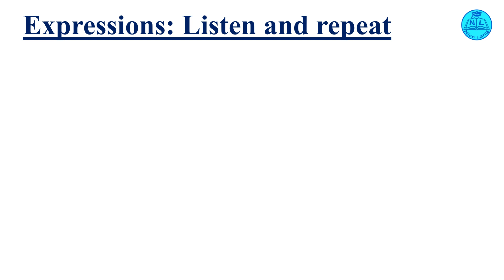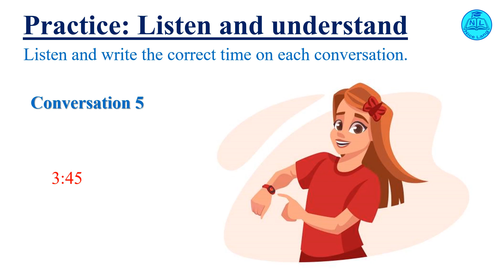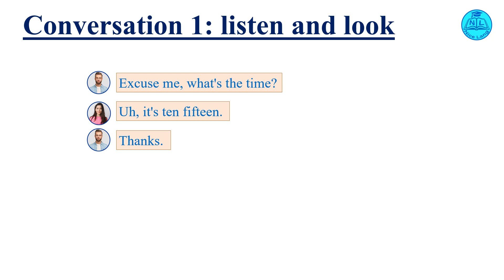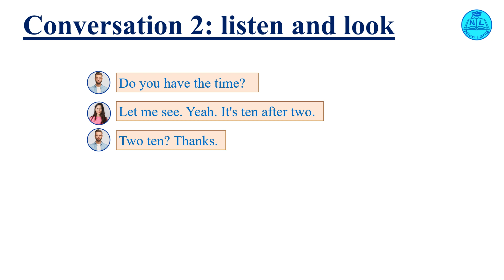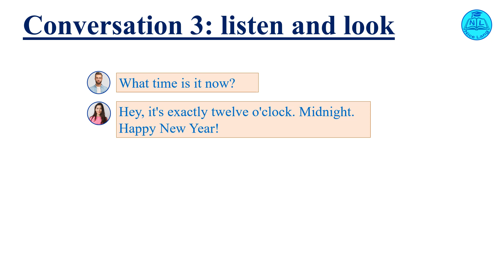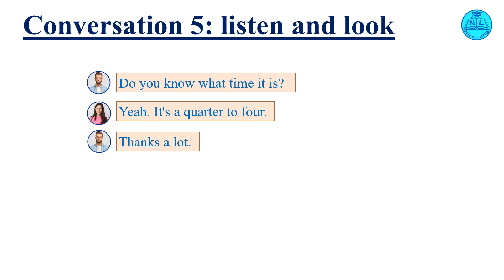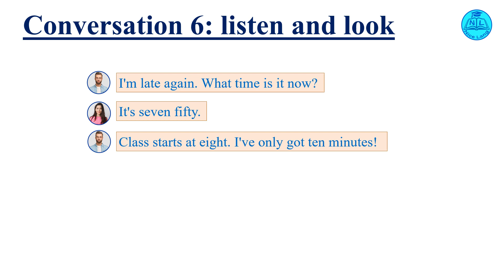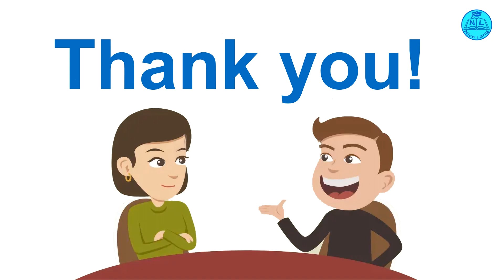Everyday conversation | Lesson 4. Time | Part 2. Listen and speak the time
Everyday conversation for beginners
English students learn how to tell the time in English

GLOSSARY
Can you tell me the time, please?
Do you have the time?
Do you know what time it is?
Excuse me, what's the time?